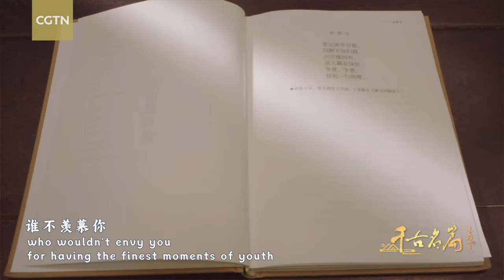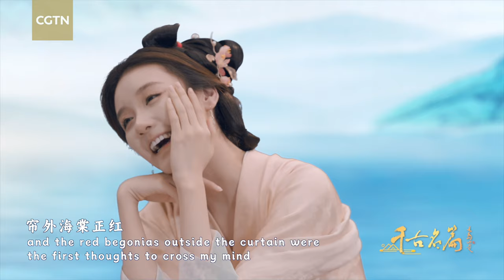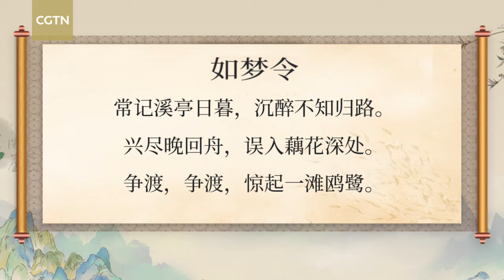Chinese actor captures the essence of romance of renowned Chinese poet Li Qingzhao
Chinese actor Zhou Jingyang takes on the role of teenage Li Qingzhao in one of her poems, "Like a Dream," capturing the essence of the romance of this renowned Chinese poet.